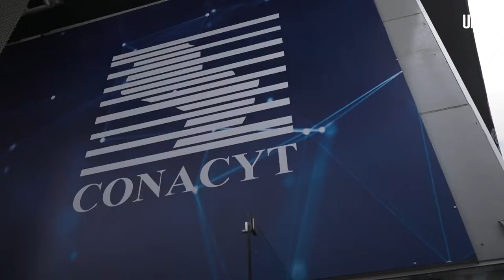Los atractivos que presenta esta nueva edición de la Expo 2022 - ÚH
Desde pequeños hasta grandes expositores de diversos rubros ofrecen una variada gama de atractivos dentro de sus stands en la Expo de Mariano Roque Alonso.